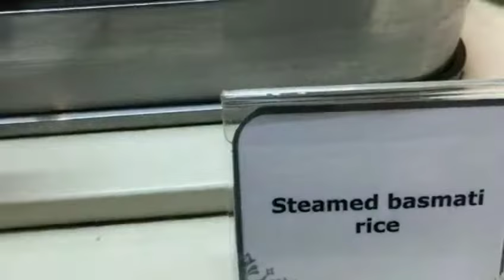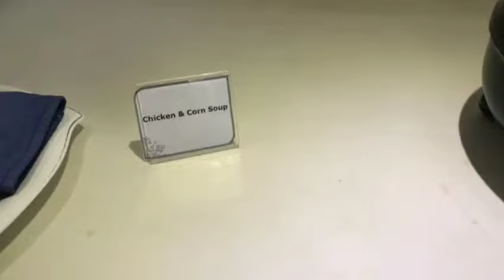Breakfast Buffet Dinner At Maritime Crystals Beach 5star Hotel Mauritius🇲🇺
Bfast buffet Dinner At Maritime Crystals Beach Hotel Mauritius star